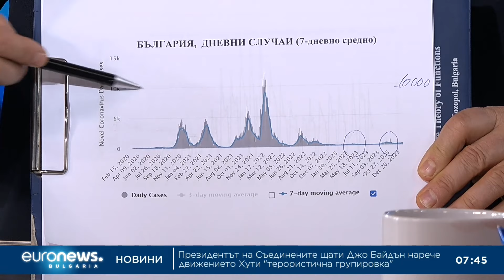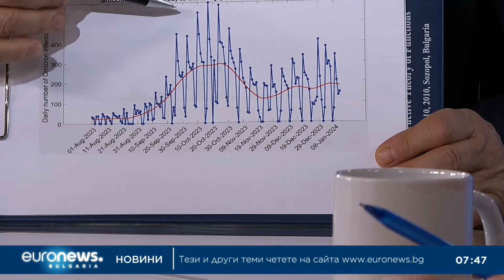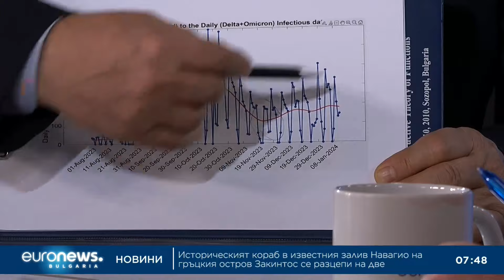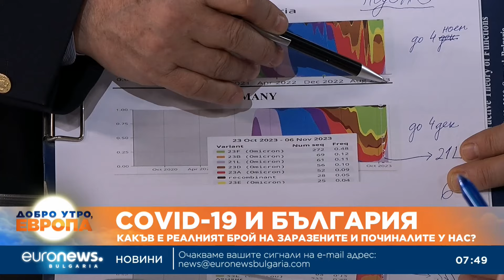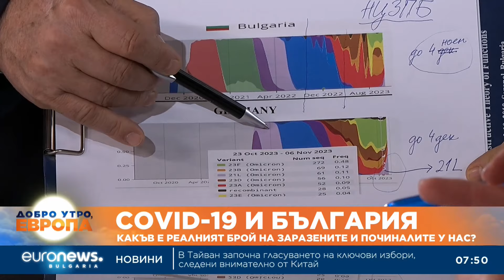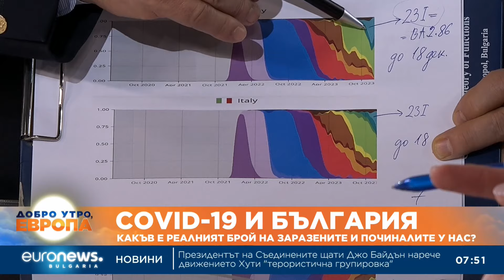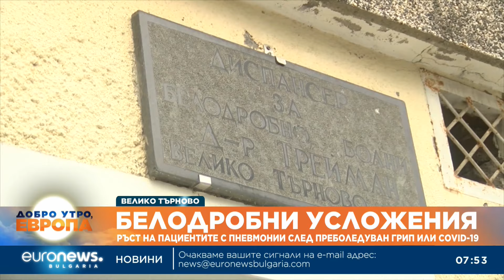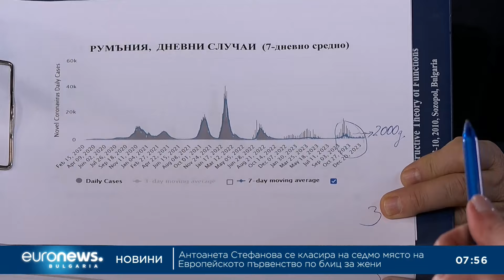Проф. Огнян Кунчев: Реалният брой на заразени с COVID-19 е 30 пъти по-голям от официалния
„По 30 трябва да се умножават дневно диагностицираните с COVID-19 в момента у нас, за да се получи реалното положение. Почти никой не се регистрира вече, това са хора, които са получили някакви тежки усложнения.“

Това каза в студиото на „Добро утро, Европа“ математикът проф. Огнян Кунчев. Той представи и официална статистика за регистрираните случаи на COVID-19.